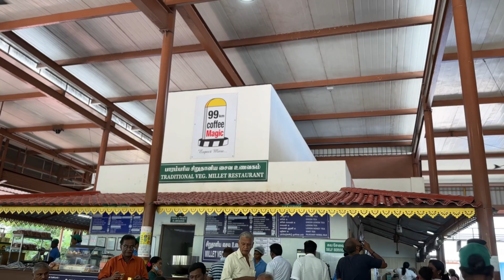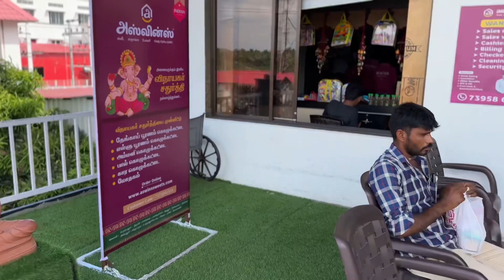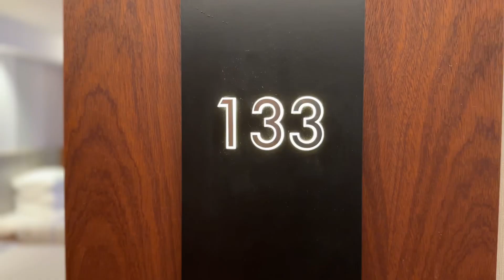Chennai - Trichy Family Trip, Travel by Road to Trichy, Trichy Marriott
Family trip to Madurai, stayed in Tiruchirapalli on the way.